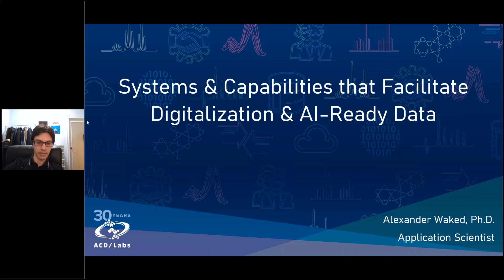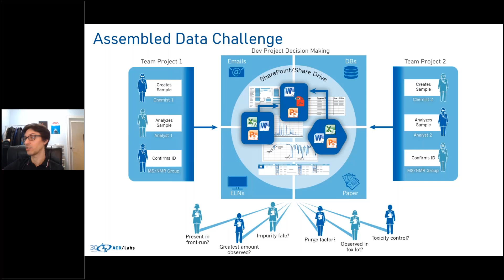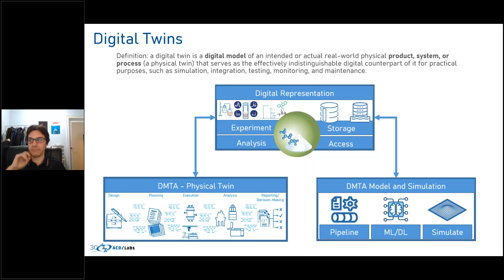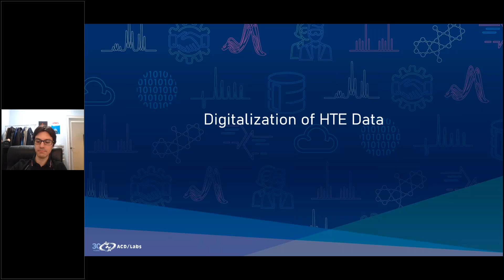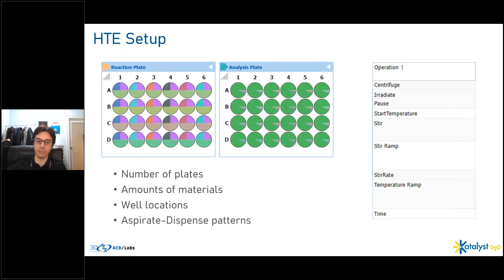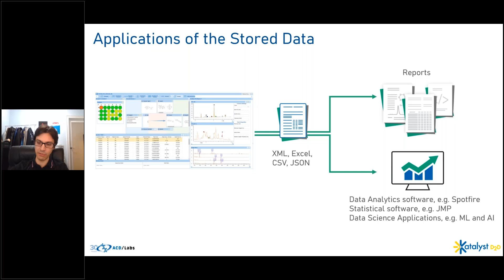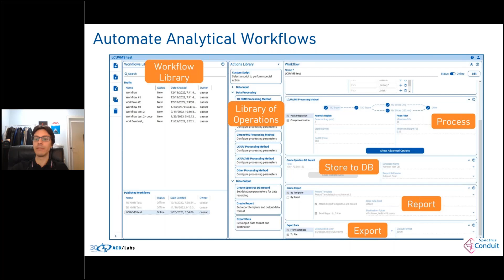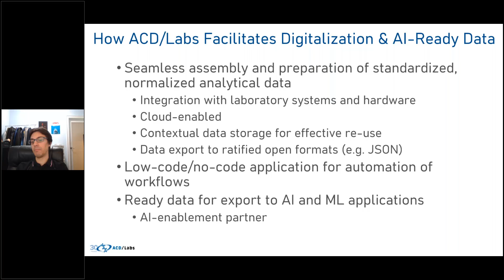Systems & Capabilities that Facilitate Digitalization & AI-Ready Data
Data digitalization is the first step to AI-enablement. Federated systems with automated data marshalling and manipulation help you create digital twins of physical processes and achieve digital enablement. Learn about the tools and capabilities offered by the Spectrus platform that will help you realize your goals of workflow digitalization and orchestrated, AI-ready data.